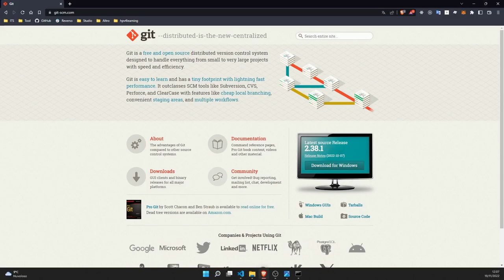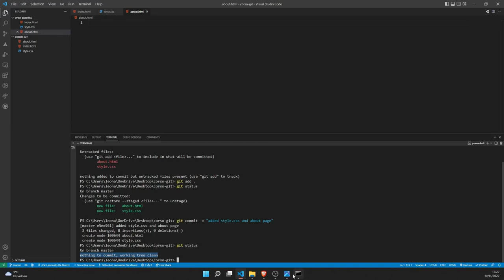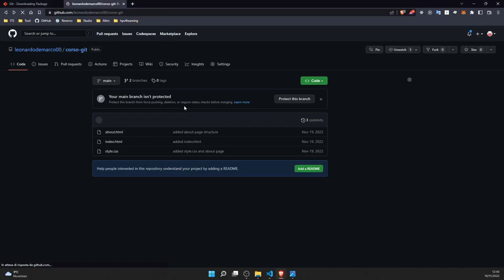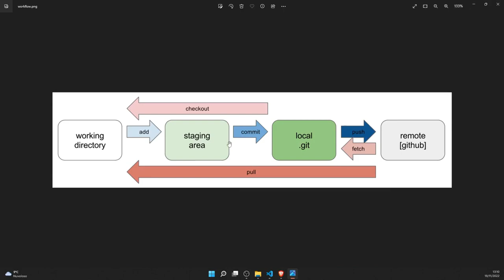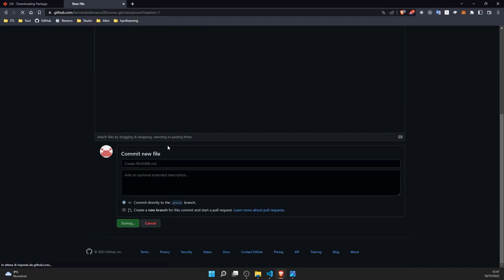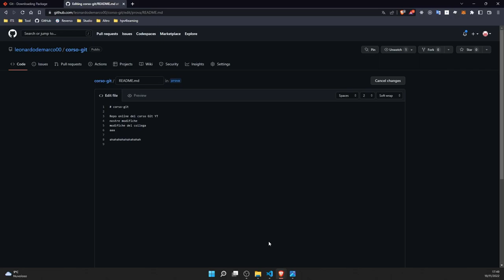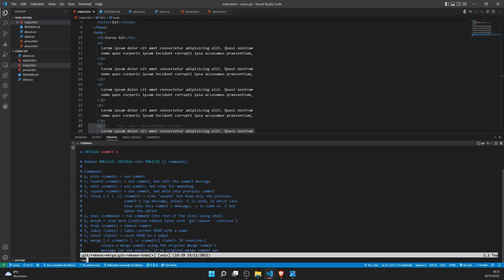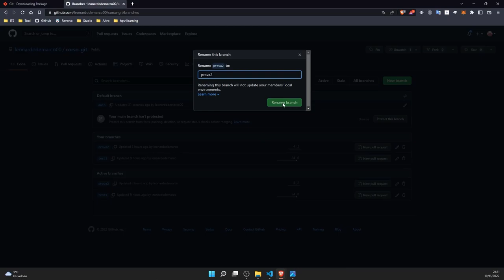Introduzione a Git e Github per Principianti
In questo video faremo una prima introduzione su Git e Github. Vedremo tutti i concetti fondamentali che uno sviluppatore alle prime armi deve comprendere!

LINK UTILI E INDICE DEL VIDEO

--- Editor ed Estensioni

--- Entra nel Canale Discord ---

In questo canale potrai incontrare più di 250 studenti, chiedere supporto e ricevere sconti esclusivi per tutti i nostri corsi:

--- Dai un'occhiata anche a questi

INDICE:
00:00 - Cos'è Git
03:54 - Download Git
06:58 - Inizializzare un repository locale
09:34 - Controllare le modifiche
10:18 - Aggiungere le modifiche alla staging area
11:08 - Fare un commit
15:22 - Creare una repository su Github
17:10 - Allinerare una repo locale con una online
19:35 - Pushare le modifiche online
22:23 - Staccare una branch
32:09 - Git restore
37:44 - Merge di due branch
39:36- Mettere da parte le modifiche
44:38 - Fetchare repository remote
47:22 - Prendere le modifiche da un branch remoto
48:53 - Gestire i conflitti
55:25 - Cherrypicking
01:00:09 - Come modificare un messaggio di commit
01:01:53 - Come si usano i tag
01:04:06 - Git rebase
01:09:37 - Come funzionano le pull request